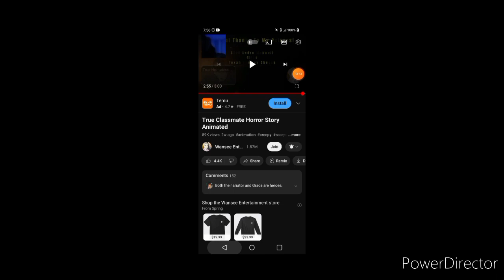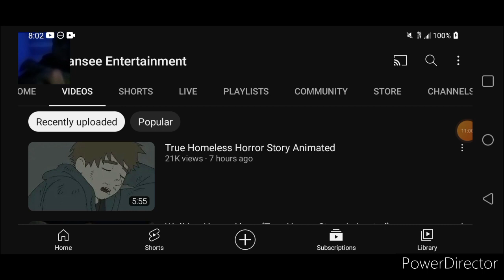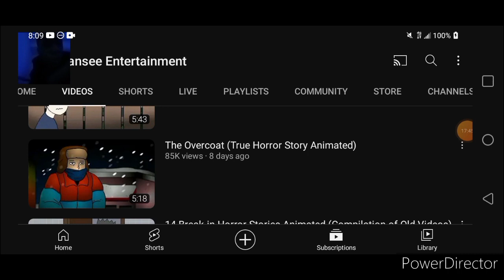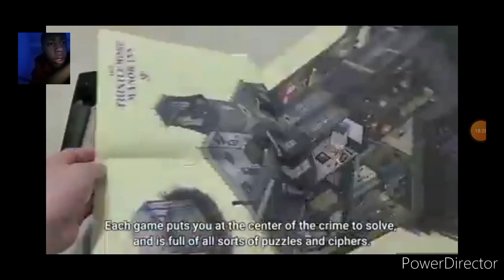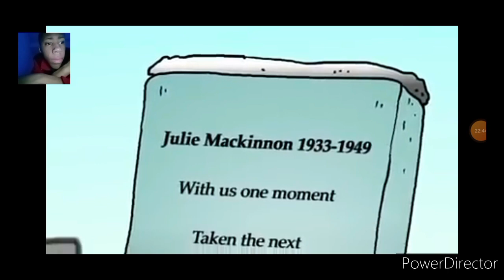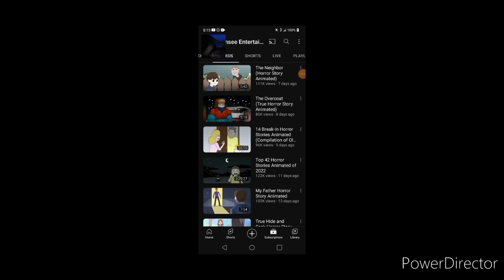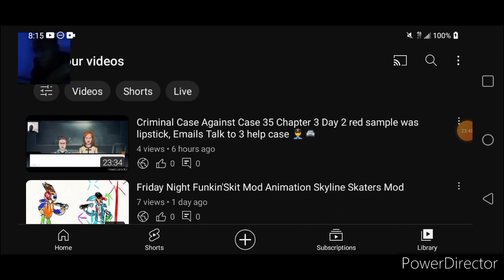Reacting to Wansee Entertainment Horror Animations three was scary one is not is sad horror Story 😱🧛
I created this Reaction in Power Director and You Tube Creator Studio. I made a challenge to make a post. Do you want to post Troll Face Quest Video games on this channel? If you do, I will make it shoot the video out Tomorrow morning because I have changed my decision to schedule It's a pretty mix-up and a very difficult reason.
Jay Skidz, Glenys Lugo, Mrmarvo75,
Pink _Chan, N9mill, GabbyD., Mahina.h,
Crystalizing Dreams, NCR Lives Forever,
Madness Prime (PJ), Henry Lopez,
Itstigeryotoons, Orange Toad Gamer and Maria Radu